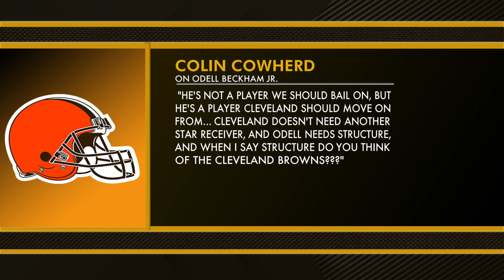Colin Cowherd Believes the Browns are Hurting Odell Beckham's Career - MS&LL 3/4/20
Les Levine and Dennis Manoloff discuss Colin Cowherd's comments regarding Odell Beckham's career with the Browns.